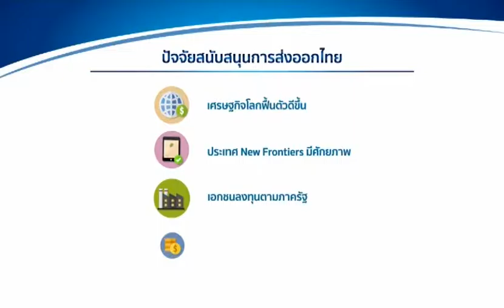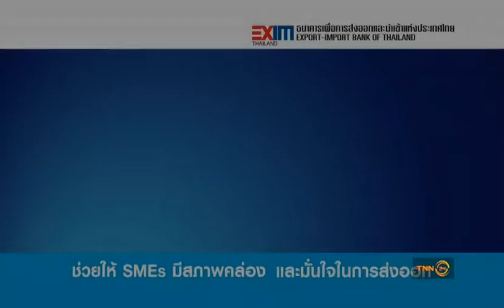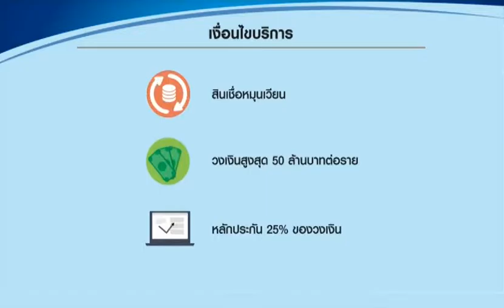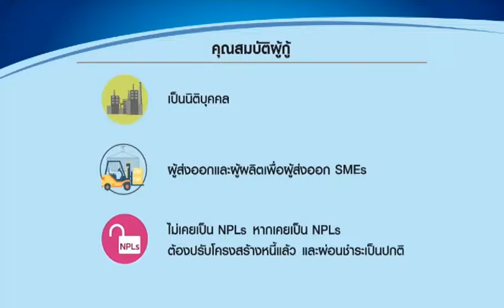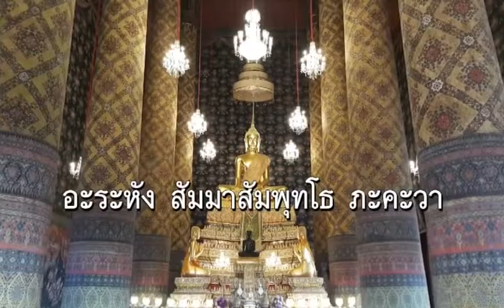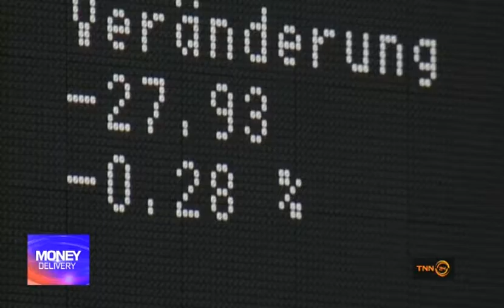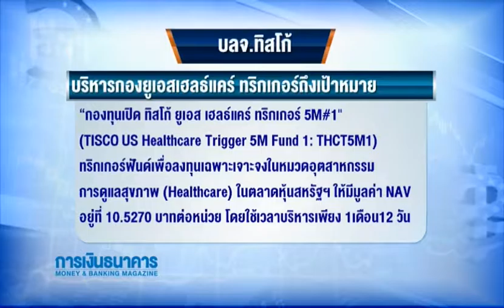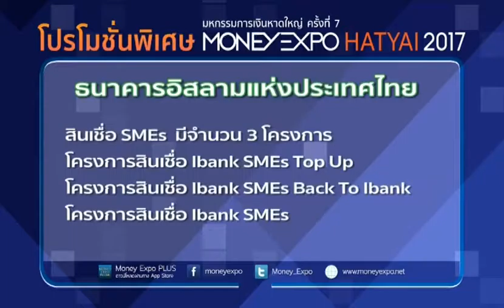Money Delivery วันที่ 01 03 60 ช่วงที่ 3